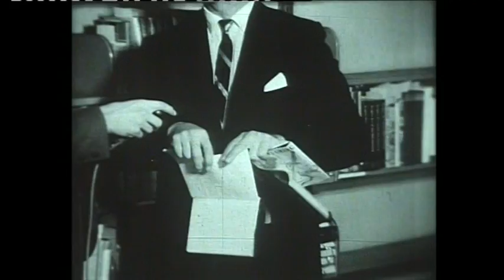NBN News Special - Part 2